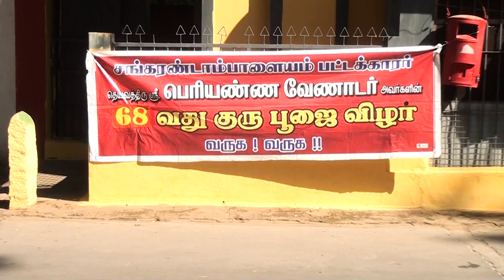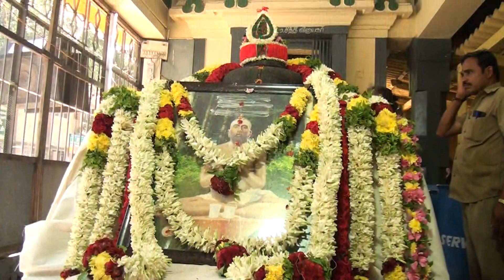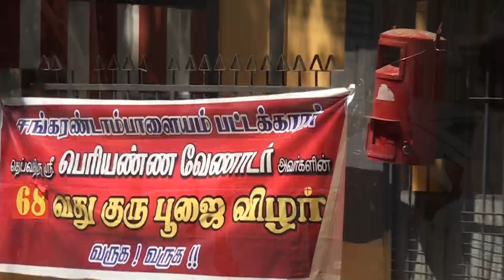sankarandaampaalayam pattakaarar theivathiru sri periyanna venaadar 68- gurupoojai vizhaa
சங்கரண்டாம்பாளையம் பட்டக்காரர் தெய்வத்திரு ஸ்ரீ பெரியண்ண வேணாடர் அவர்களின் 68-வது குருபூஜை விழா